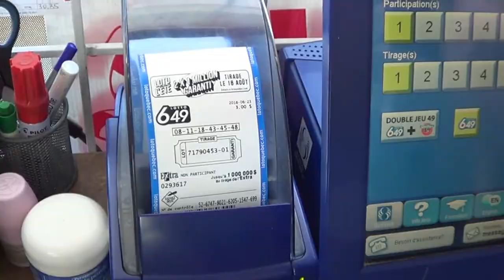Battleship cache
Ohhh WOW. Une super belle cache trouvé cette semaine. j'avais très très hate de vous la montre.